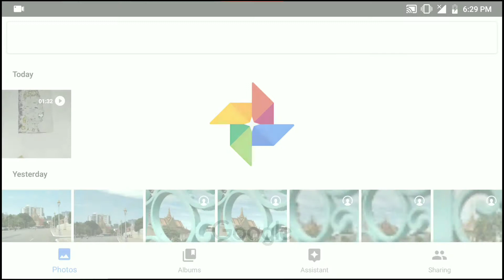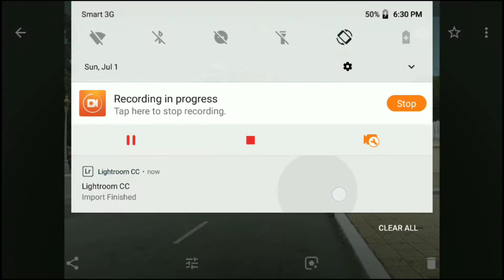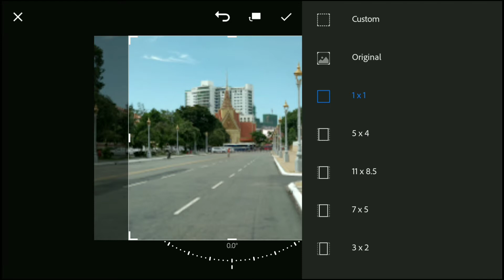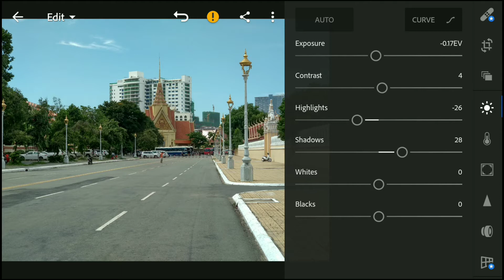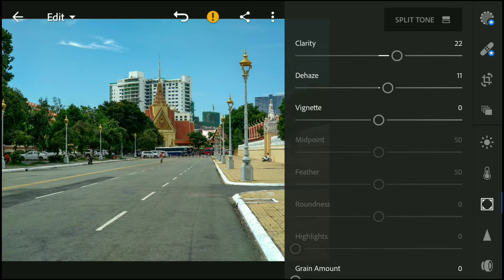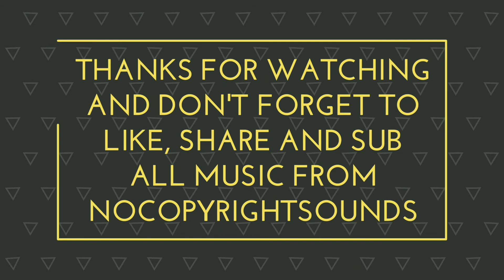Let's edit photo with me | Lightroom CC mobile | smartphonephotography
My another video on how to edit photo by using Lightroom mobile. I'll choose one photo from my gallery and edit. And I hope you guy will understand that I am not a professional photographer or editor. You can check more photos on Instagram
My Facebook page (vlog Thortrob)
Thanks!